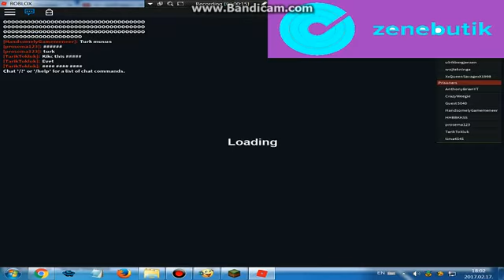Microsoft agent plays Redwood Prison Pt.1: The Annoying Barkings!!